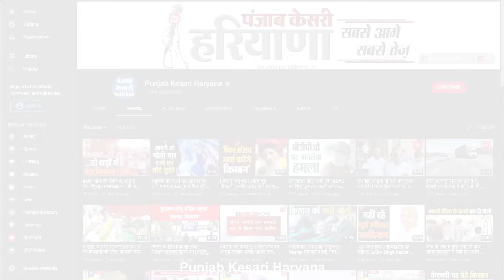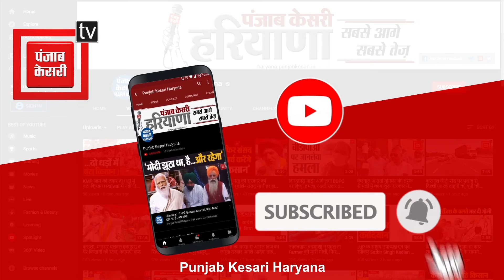नरवाना के दनोदा गांव में तंवर को मिला भारी समर्थन, जनसभा में उमड़ी हजारों लोगों की भीड़